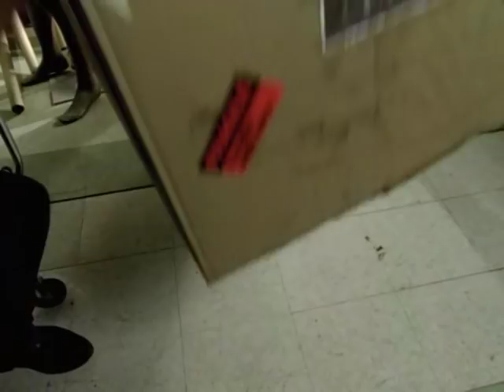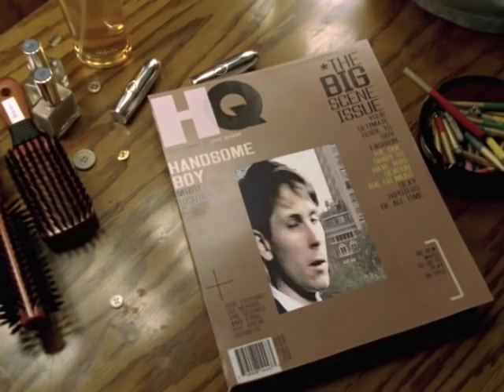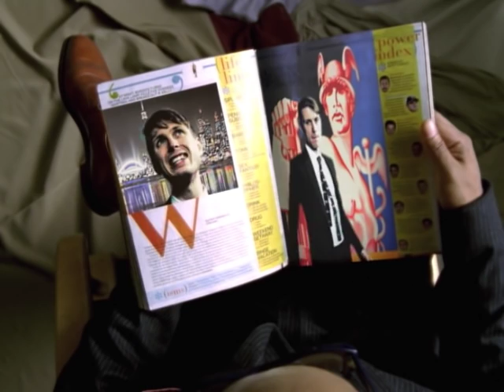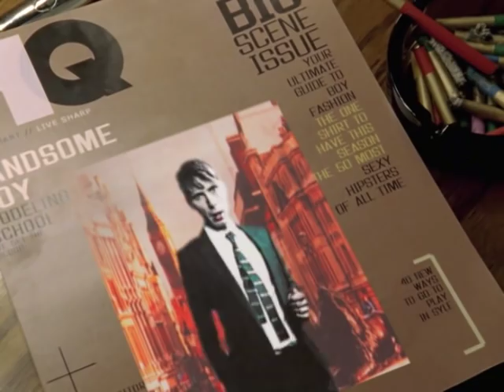Handsome Boy Modeling School - The World's Gone Mad (Official Music Video)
Lyrics:

Where's the love
Where's the love
Where's the love
Where
'Cause the world's gone bad
We've lost the love we had
Hey look kids you need to change your tune
That avenue you traveling unraveling soon
You'll be battling doom but does it matter to you
Worried 'bout who was laughing at you
Your appearance is more important than what's really real
'Cause here it is situation's bad not meaning good
A lot be in the hood that got me with
Nowhere to put my trust in no discussion
Spontaneous combustion
Lust and greed if you ain't up to speed
You's a duck in need
Cats ain't got enough to eat
So there's bluffs and beef
Chicks up the street
That tricks come to see
Guns under the sheets
Shells pummel your meat
Forgetting former, still
Dude you're sorta chill sitting on bout forty mill
But his whole quart'll get spilled
Over those sort of deals
That get you sorta killed or up in court looking for appeals
Take me away
So down I want to go
So cold I have to go
So down I need to go
So cold as I go
Yo what up fam
You don't know who I am
Last week you was acting like you was my man
But you wasn't hey
Served you're purpose dog
At the end of the day
Is it worth it all
Immersed in all the worth the world got to offer
But perpetrating proper like nothing can stop ya
Can't even trust my doctor she in it for profit
And everybody looking for some kind of profit
Situation mad toxic my man got hit
'Cause the bird he was with wouldn't stop squawking
She juggling five cats and they all lost in
The illusion of love that she used for profit
The usual topic chickens and benjamins
You supposed to be my kin Mexican or Asian European or Korean or Jamaican
Makes no difference
Our existence is still shared between us in essence
Yes the world's gone bad
Take me away
Show some love for your brothers and sisters
Show some love for the whole wide world
Show some love for your enemies and frenemies
Show some love for the rejects on the street
If the world is bad refer to your dad
And his before four score what's the reason he saw for
Karma is real part of the deal when's how you started the deal
'Cause everything is 360
It will start the cartwheel
And snowballs so don't forget now cause I told y'all
Dead the 'cause all it do is hold y'all captive
All in the world you're trapped in
Relaxing you can't feel what's happening
I deal with facts man
I was at the crossroads dealing with lost souls that couldn't cross though
Lost hope off dope
Out to jostle
Any unweary traveler that would fall the talk show
It's foul how they play it
But you can't stray to show love take
Courage and strength and realize we ain't sure as we think you know
The world's gone bad
Take me away
'Cause the world's gone crazy
Even though love no more
Show love, show love, show show love
Show love, show love, show love